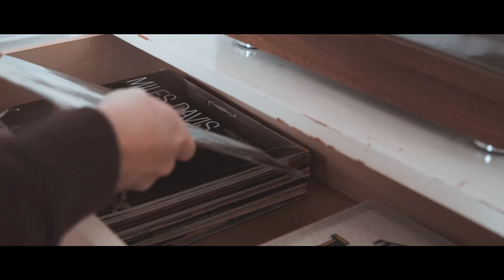How to chill on Sunday ..